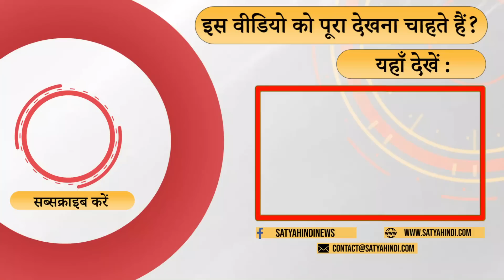Rampur by-election: What is Azam Khan afraid of? । SAMAJWADI PARTY । YOGI ADITYANATH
रामपुर उपचुनाव: आज़म ख़ान अभी से हारे हुए प्रत्याशी की तरह क्यों बोल रहे हैं? क्या प्रशासन मतदाताओं को डरा रहा है?Alok Adda में  Senior Journalist Brijesh Shukla की टिप्पणी.

Rampur By-Election: Why is Azam Khan speaking like a defeated candidate already? Is the administration intimidating the voters? Senior Journalist Brijesh Shukla's comment in Alok Adda.